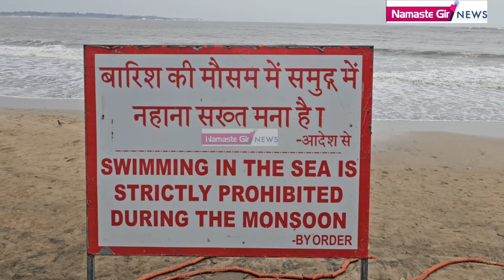દીવ જીવનું જોખમ લેતા પ્રવાસી બીચો બન્યા સુમસામ l Gujarati News l Diu news l Nagoa l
Tital : દીવ પર જીવનું જોખમ લેતા પ્રવાસી બીચો બન્યા સુમસામ l Gujarati News l Diu news l Nagoa l

દીવ પર જીવનું જોખમ લેતા પ્રવાસી બીચો બન્યા સુમસામ l Gujarati News l Diu news l Nagoa l

નોંધ.આં ઓડિયો વીડિયો માં અમારો કોઈ મત કે વ્યક્તિગત દાવો નથી તમામ માહિતી ઈન્ટરનેટ અને નામાંકિત યુટ્યુબ ચેનલ ના આધારે
અમારો હેતુ કોઈ ને બદનામ કરવા કે નુકશાન પહોંચાડવાનો નથી